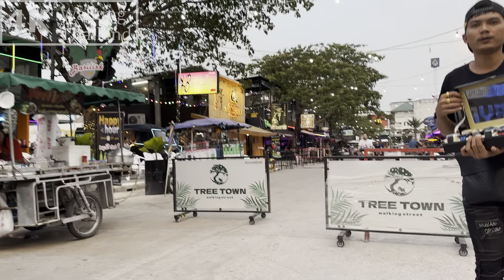[4K] Pattaya, walking soi Buakhao, Tree town NightMarket, LK Metro aly, soi new pl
Date recorded ：16 May
Time : around: 6PM
Temperature : 33C
Camera: Iphone 14 PRO 4K 60fps

Buakhao in Pattaya is a popular street that attracts both tourists and locals. Located in the heart of the city, it offers a vibrant and lively atmosphere. Buakhao is the place where you can find everything you need for a comfortable and exciting time in Pattaya.

On Buakhao, you'll find a wide variety of restaurants, bars, nightclubs, shops, beauty salons, and more. Whether you're looking for local delicacies or international cuisine, Buakhao has a rich selection of options. From street food to cozy restaurants, there's something for every taste.

Buakhao is also known for its nightlife. The area is home to numerous bars and clubs offering diverse music, dancing, and live performances. Whether you're seeking a quiet bar to relax after a long day or live music and dancing until the early hours, Buakhao has plenty of choices.

However, Buakhao is not just about nightlife. You'll also find shops where you can purchase clothing, souvenirs, electronics, and more. Whether you need a new t-shirt, beach accessories, or just something interesting to gift, Buakhao caters to your needs.

Buakhao is also famous for its beauty salons and massage parlors. Here, you can enjoy professional massages, rejuvenating treatments, or simply unwind after a busy day. Local experts will go above and beyond to make you feel special and relaxed.

In summary, Buakhao in Pattaya is a bustling street that offers a diverse range of dining, entertainment, shopping, and wellness options. Its central location and lively atmosphere make it a must-visit destination for anyone looking to experience the vibrant culture of Pattaya.